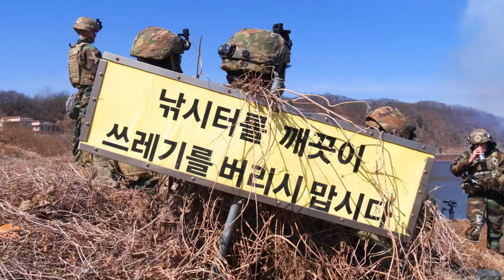Watch the ROK Army Amaze with Their Incredible "Wet Gap" Bridge-Building Skills!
Soldiers with the 11th Engineer Battalion, U.S. 2nd Infantry Division and 3rd Army Corps of Engineers, Republic of Korea Army counterparts are build a temporary floating bridge during, "wet gap" training on the Imjin River, South Korea on March 13, 2023.

2023 Warrior Shield-Wet Gap Crossing 1
PAJU, 41, SOUTH KOREA
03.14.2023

A Stryker vehicle, A Mine Resistant Ambush Protected vehicle, driven by Soldiers assigned to the U.S. 2nd Infantry Division/ROK-U.S. Combined Division, crosses a bridge.
The purpose of the training is to hone Soldiers' skills for crossing water obstacles and strengthen the ROK-U.S. combined defense posture with the environment protected.

Film Credits: Video by Songho Yun
2nd Infantry Division/ROK-U.S. Combined Division